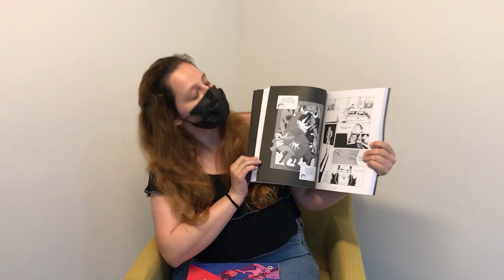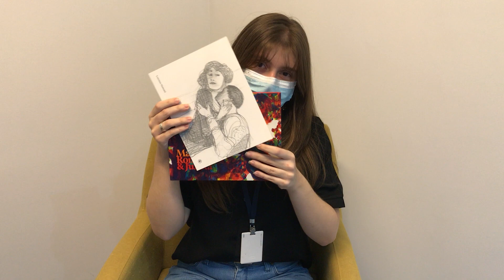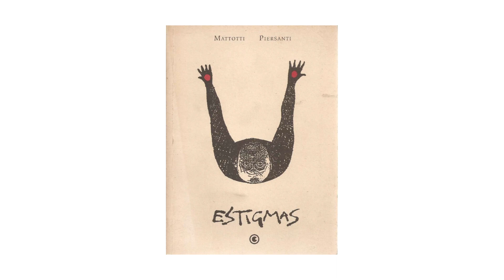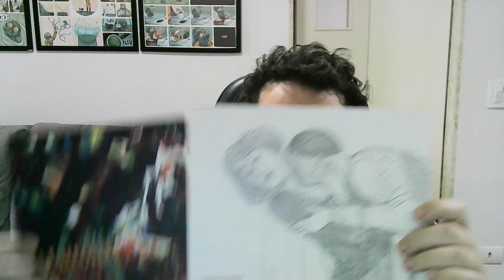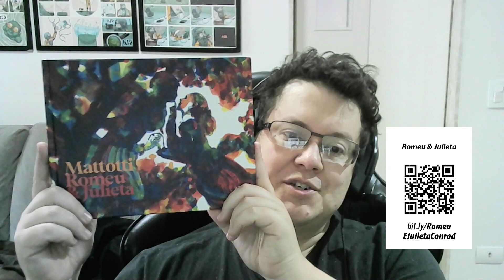Sucesso no Catarse e anúncio! - Papo Conrad 094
A campanha de Bom Dia, Socorro no Catarse foi um estouro! Mas como dormir sobre os louros é para quem já está com a vida ganha, ainda tem mais anúncios neste Papo Conrad! Tem também nossos próximos digitais, Festa do Livro da USP, Os Fantasmas de Pinochet e Guilherme Kroll falando sobre Romeu & Julieta. Bora?

00:00 Introdução
00:18 Bloco digital: Feliz aniversário, Feliz Obituário e 10 Dias Perdidos
01:15 Anúncio digital!
01:41 Conrad na Festa do Livro da USP
03:01 Romeu & Julieta
03:31 Os Fantasmas de Pinochet
03:50 Kroll Explica: Romeu & Julieta de Mattotti
06:17 Morte
06:44 Bom Dia, Socorro
07:57 Mais uma
08:51 Encerramento